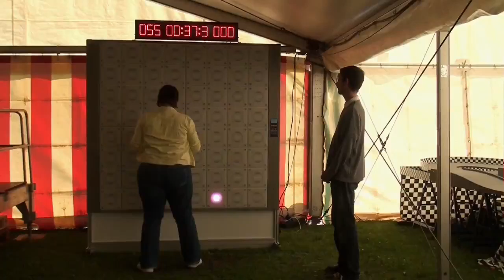Feuer -Powertrain Betriebs und Familienfest 2016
Am Tag der Arbeit konnten alle Mitarbeiter mal Seele und Füße baumeln lassen, um das Familienfest 2016 auf Thüringens, größtem Freizeit und Erlebnispark ,- dem Possen zu feiern.